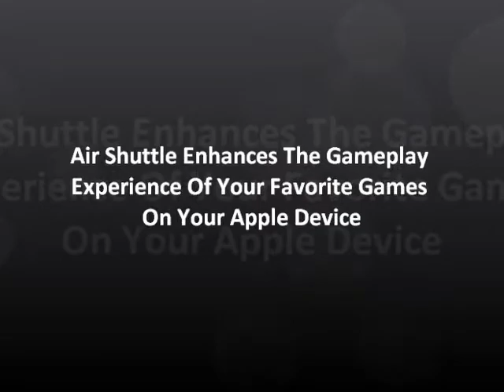Bring Your Game Face With CyWee Air Shuttle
Bring Your Game Face With CyWee Air Shuttle - Rage HD